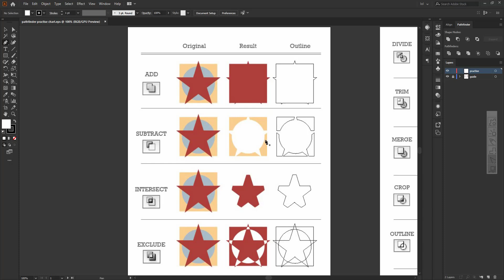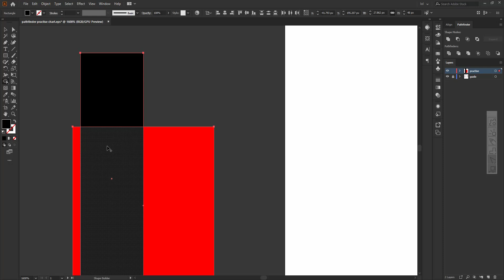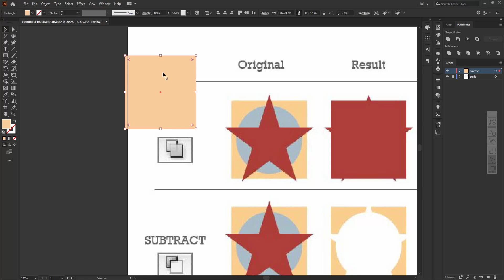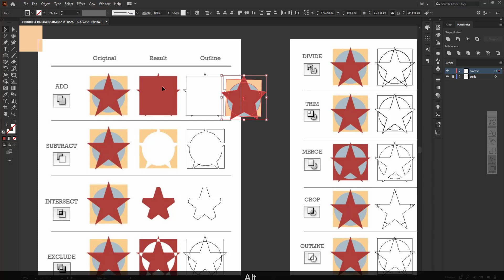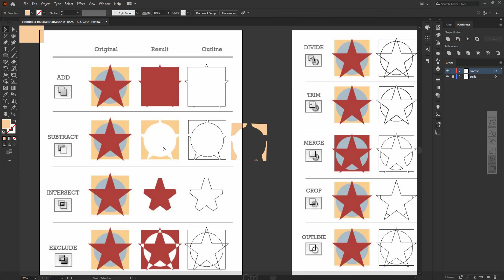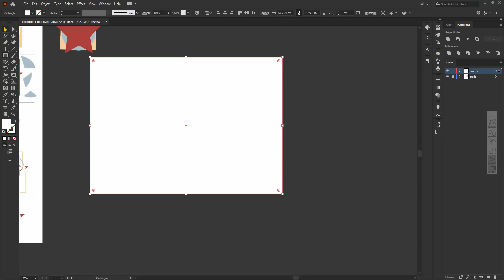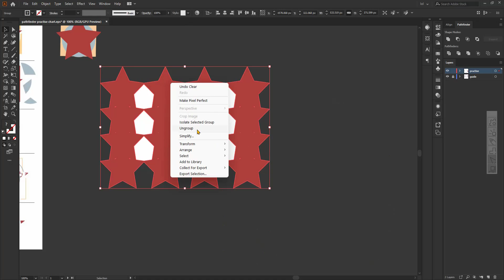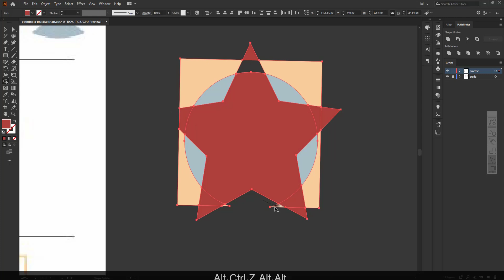Fashion Graphic Design Class 14 Design By Sifat | Bangla tutorial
Hello!
I'm Shahariar Noman Sifat, a Fashion Graphic Designer with a solid 6-year track record.
My toolkit includes professional software like Adobe Illustrator, Photoshop, Premiere Pro, Adobe Audition, After Effects, Media Encoder, CLO3D, Wilcom E4, Lectra, Optitex, Garber and Cinema 4D.
I've seamlessly operated in both online and offline markets and successfully collaborated with local garment manufacturers and private businesses. I excel in T-shirt design, Fashion wear, 3D Dress, Clo3d Dress, Branding, Product development, Industrial patterns, Textile Patterns, Fashion Illustration, Garments wear, Digital pattern design, Regular wear and many more. My skills and commitment make me an authority in the ever-evolving world of Fashion Design.